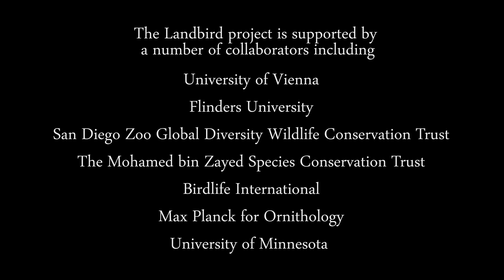Saving landbirds in Galapagos (subtítulos disponibles)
The Charles Darwin Foundation is working together with the Galapagos National Park in a bi-institutional project to halt the decline of landbirds in the Galapagos Islands through captive breeding, monitoring and ongoing research.
La Fundación Charles Darwin está trabajando conjunto con la DPNG en un proyecto bi-institucional para detener el declive de aves terrestres en las Islas Galápagos a través de la cría en cautiverio, el monitoreo y la investigación en curso.